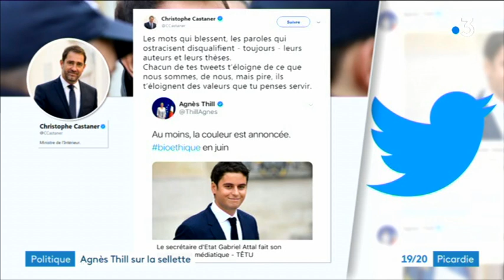Après deux convocations, la députée de l'Oise Agnès Thill n'est toujours pas fixée sur son sort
Partager
Envoyer
La député picarde de 55 ans, qui fait la polémique avec ses propos anti-PMA pour tous, a été auditionnée ce mardi 25 juin 2019, de 13h à 15h30, par la commission des conflits du parti présidentiel. Sauf fuite, la décision finale devrait lui être communiquée dans quelques jours
Reportage : Dominique Patinec, Haron Tanzit et Marie Roussel. Montage : Cédric Delangle.